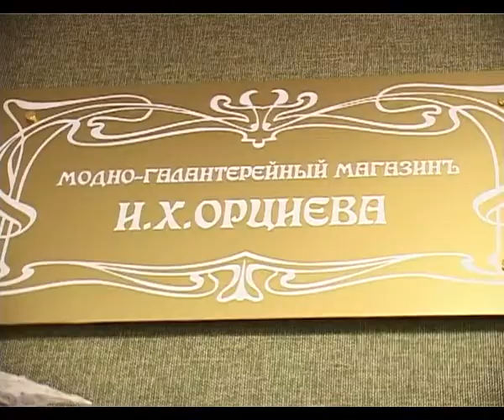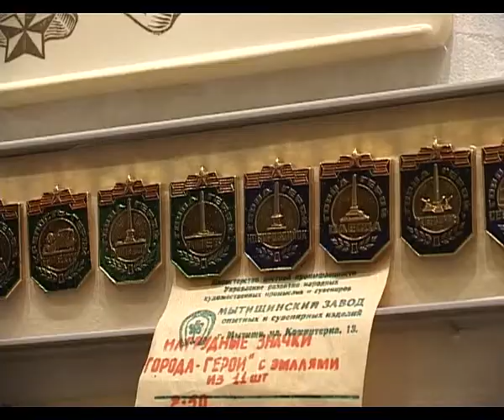Краеведческий музей Анапы предстал в новом облике, вернее интерьере